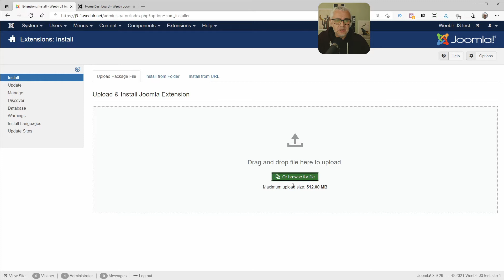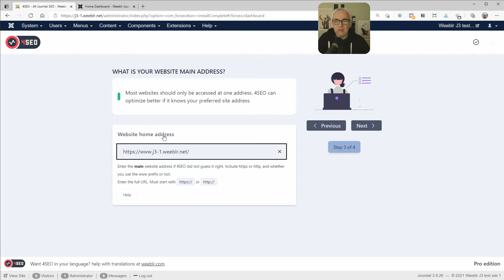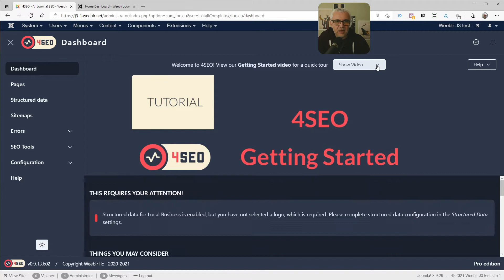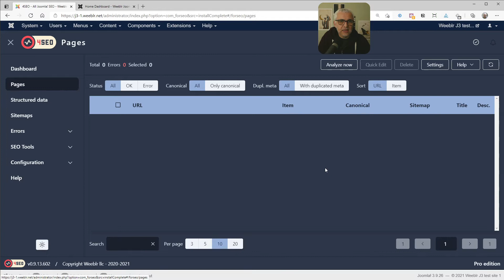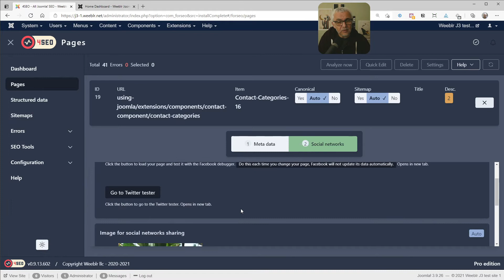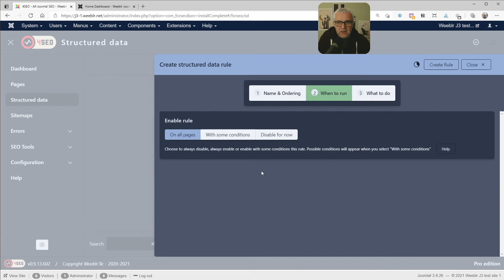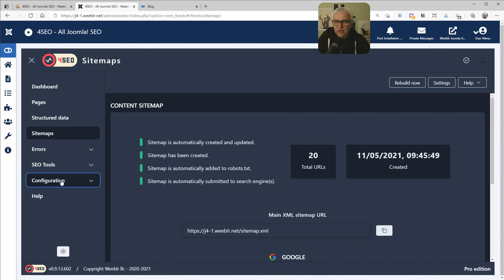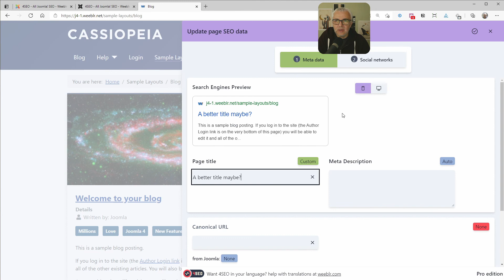4SEO All-in-One SEO for Joomla - Getting Started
A video to get you started using our new all-in-one SEO extension for Joomla 3 and Joomla 4, called 4SEO.

4SEO covers all important aspects of SEO in 2021. It analyzes constantly your site to find the important pages and
- canonicalize them
- generate meta-data or let you customize them page by page
- generate extensive schema.org structured data for rich snippets
- create and update sitemaps with only the important pages
- create and update tags for social networks, with automatic image detection
- lets you create rules for content replacement, redirects, canonical links, custom javascript or css and many more.